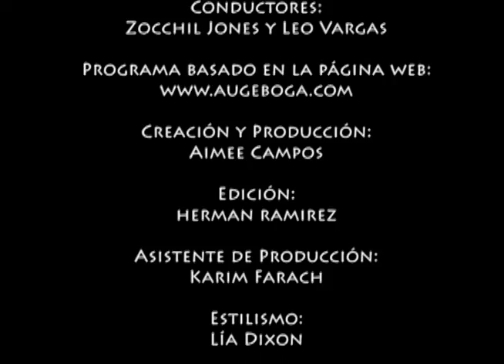AUGETV Episodio 1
AugeTv: Moda, Estilo de Vida, Eventos, Streetstyle y tips de Belleza

En este episodio discutimos la portada de Diciembre con Galeano.
Como hacer de los tacones tu mejor arma.
Las Ferias de Diseño.